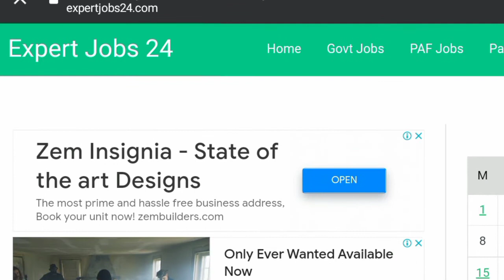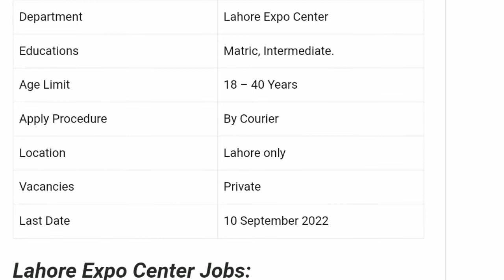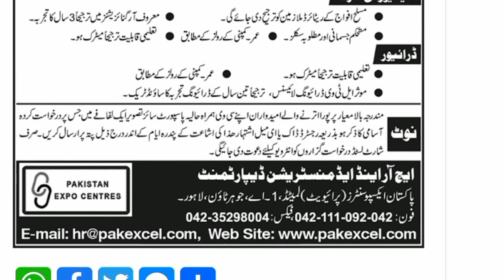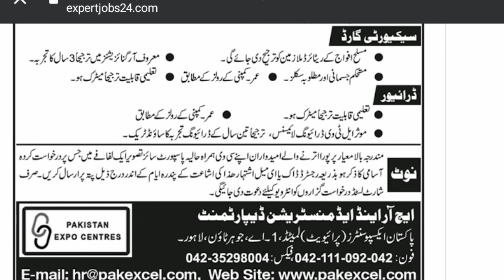Latest Expo Center Jobs 2022 | Latest Government Jobs 2022 | Latest Jobs In Pakistan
ALLAH RAZIK